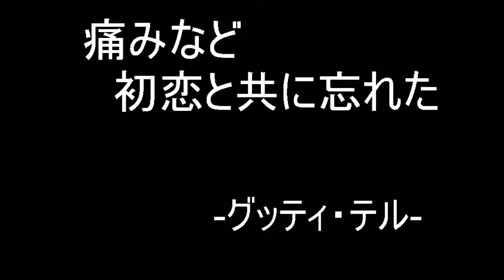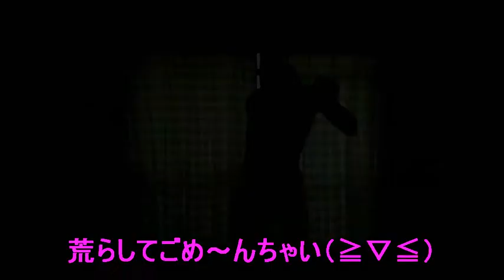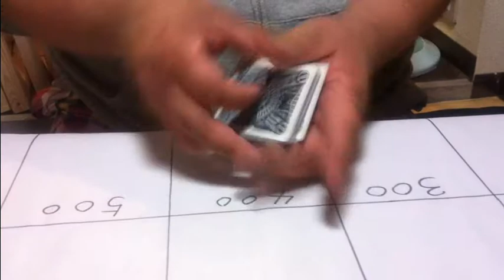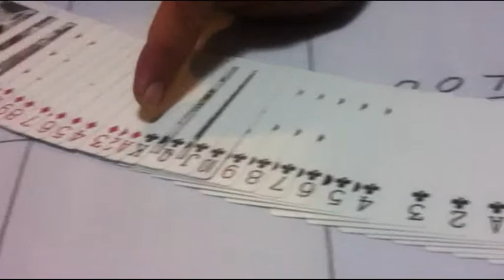うもれ芸人のモテモテV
うもれ芸人の集会所に出演しているメンバーが自分自身がかっこいいと思うVTRを作成
２０１３年３月のうもれ芸人の・・・のロケ企画です。